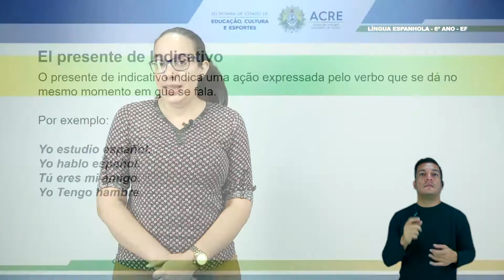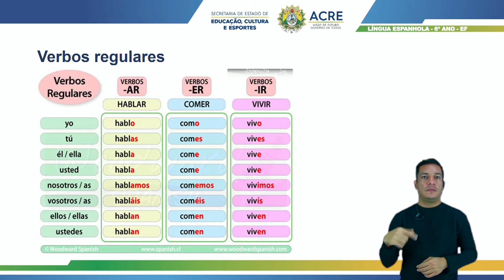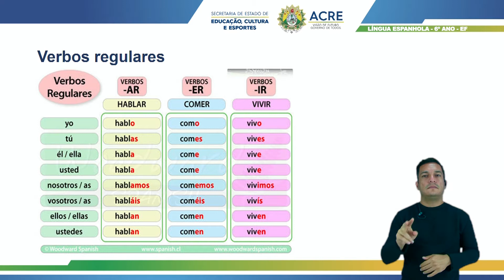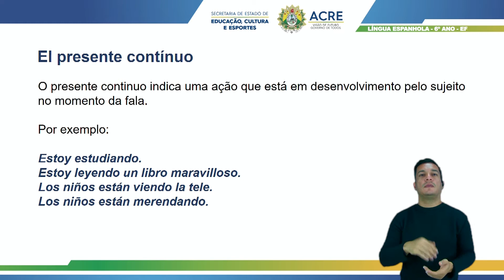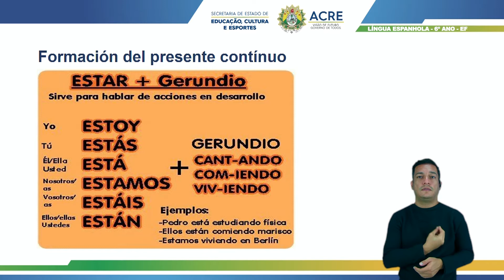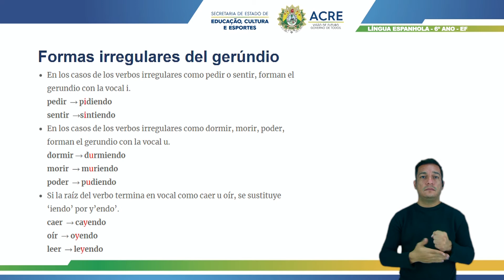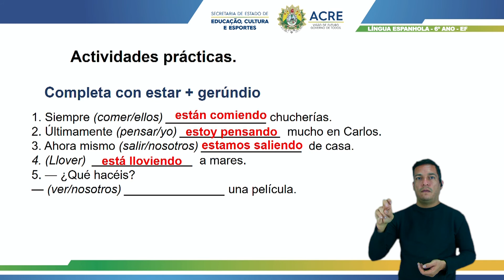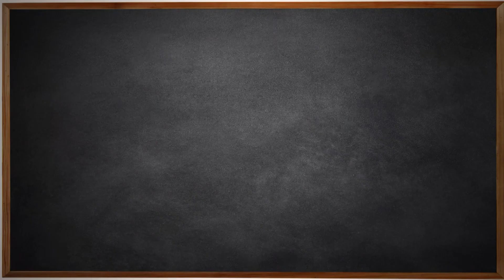6º Ano - Língua Espanhola - Aula 07 - El Presente de Indicativo y el Presente Contínuo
6º Ano do Ensino Fundamental - Anos Finais.
Tema: El Presente de Indicativo Y el Presente Contínuo.
Professora: Ghislaine.